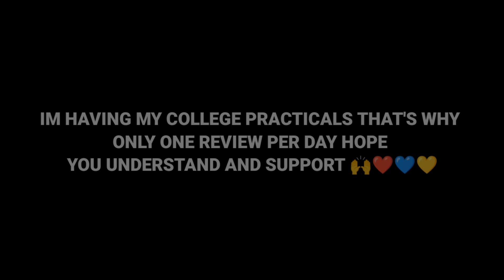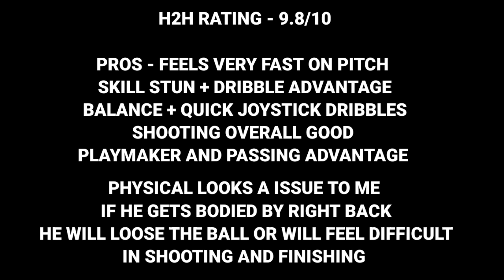FULL MAXED TOTY NEYMAR H2H GAMEPLAY AND REVIEW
Notorious x wardon community discord server